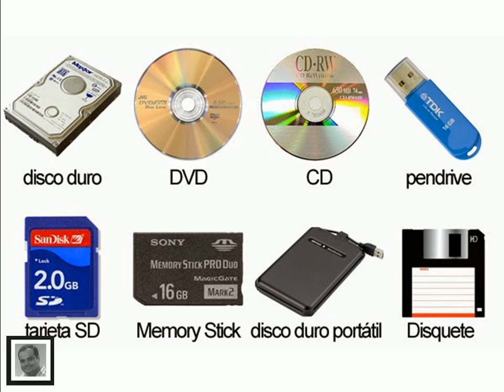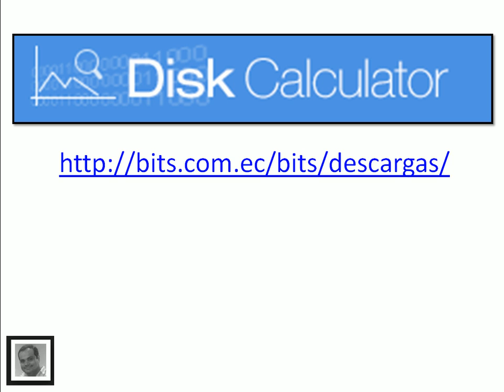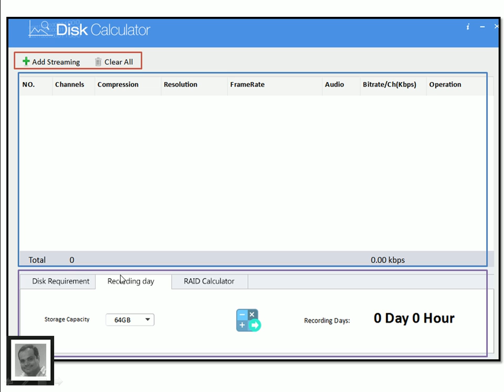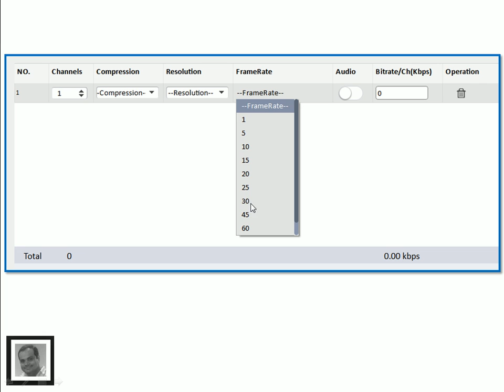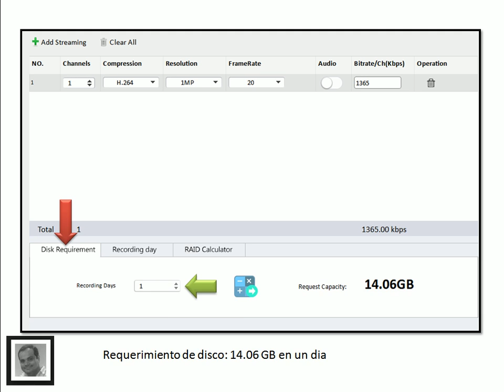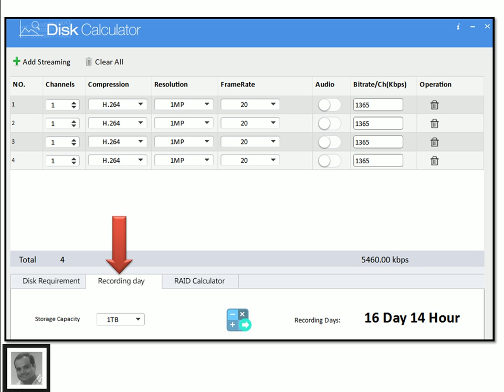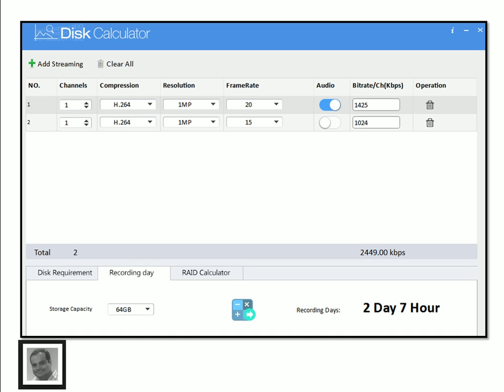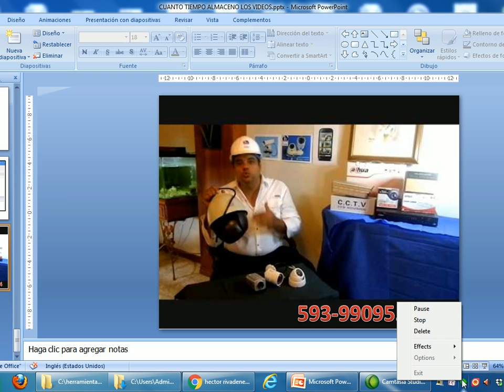Cuanto Tiempo Almacena los VIDEOS - HD, SD, MicroSD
Cuanto tiempo almacena un disco duro de 1 tb o 2 tb
cuanto tiempo almacena un microsd de 60 gb

Guayaquil - Ecuador